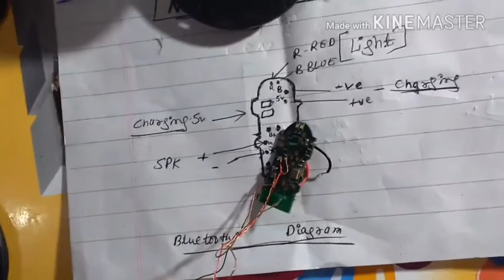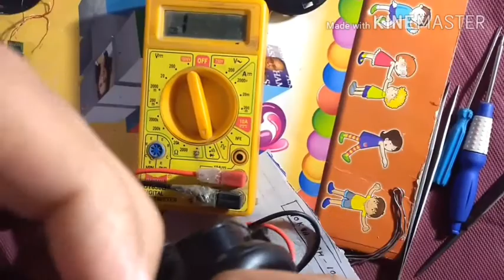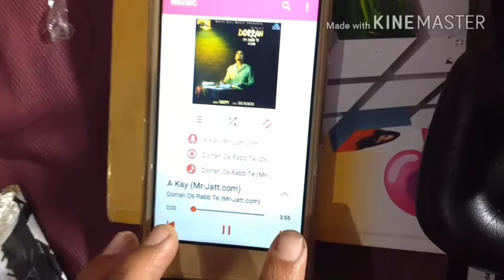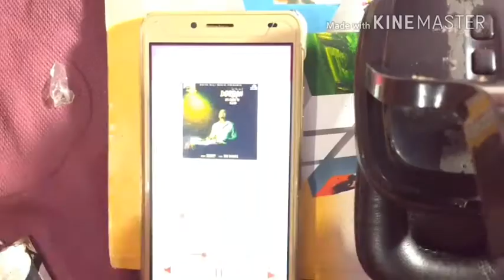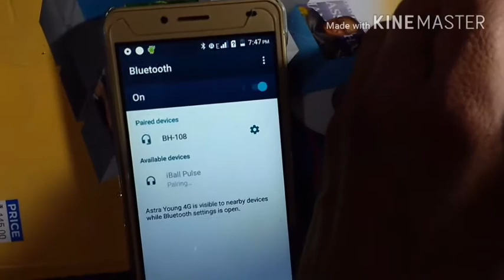Bluetooth Headphones Kaise banie_How To made Bluetooth Headphones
Full video